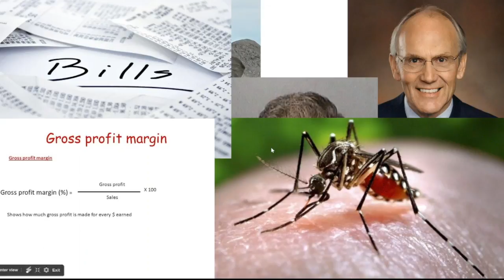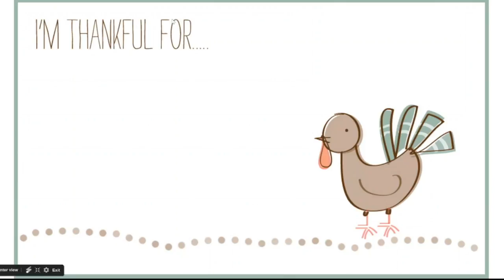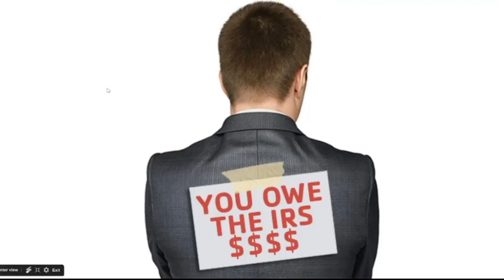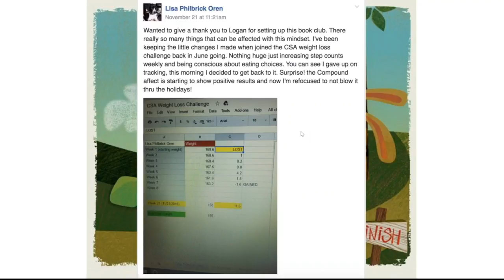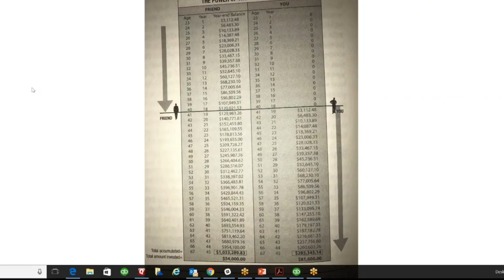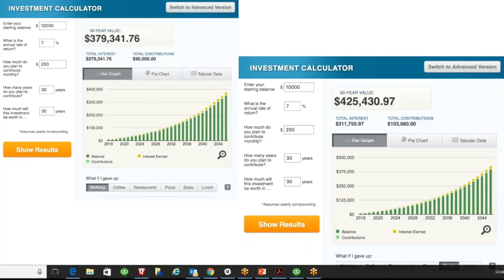CSA Badass Book Club #2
🏠🏃‍♂Stop Chasing Cheap Prospects Who Will Never Buy🏠🏃‍♂
Download "The Contractor's Guide to Spotting a Cheap Prospect BEFORE They Waste Your Time." Never hear "we need to think about it" again!

The badass book club is back for webinar #2. All about choices and how the little shit that you do adds up over time.